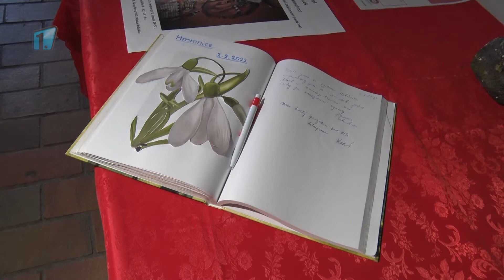Mladá Boleslav: V paláci Templ se slavily Hromnice